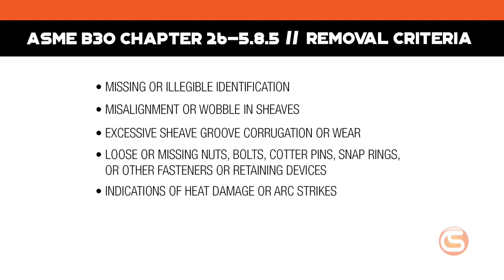ASME B30 Rigging Block Standards - Columbia Safety and Supply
The ASME B30 Standard spells out all of the specs required for lifting and rigging. In this video we go over the specifics for rigging blocks.